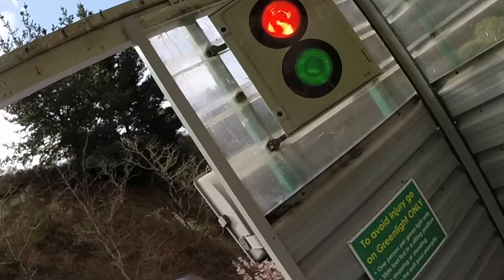Year 6 Ski Trip 2015